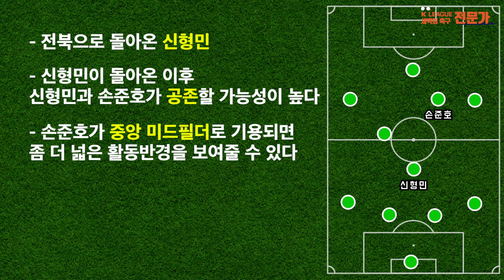전주성의 마ㅡ에스트로 손준호 [K리그X새벽의 축구 전문가]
전북 축구에 없어선 안 될 선수!
전주성의 마ㅡ에스트로 손준호 선수에 대해서 알아보겠습니다.
[새벽의 축구 전문가] 채널에서는 하나원큐 K리그1 2020 9R 울산vs전북의 경기 프리뷰를 만나보실 수 있습니다. (6/25 목요일 업로드 예정)